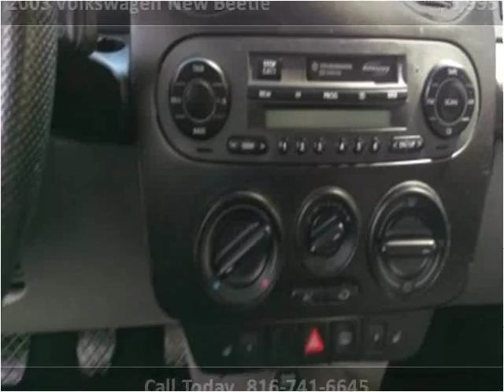2003 Volkswagen New Beetle Used Cars Kansas City MO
This 2003 Volkswagen New Beetle is available from Silver Eagle Auto Mall.